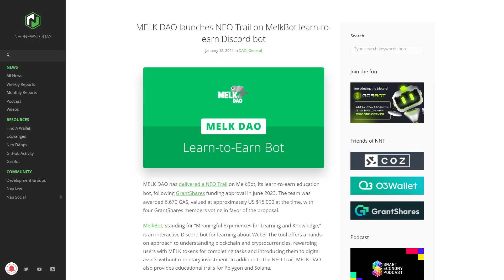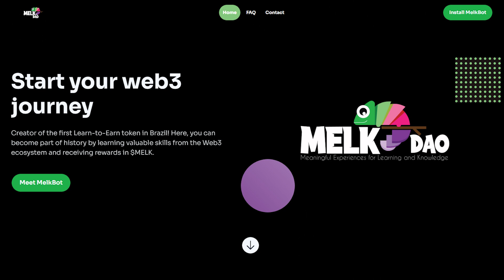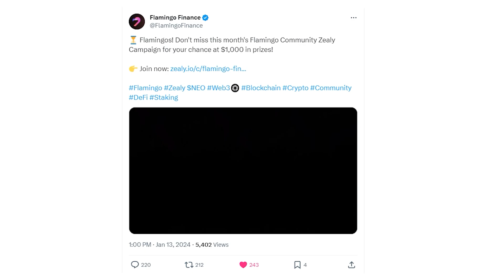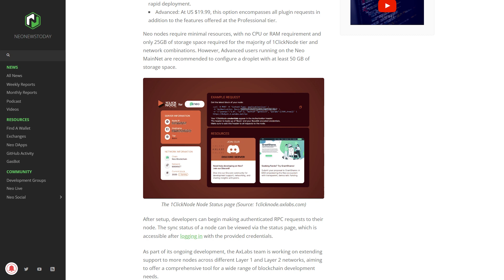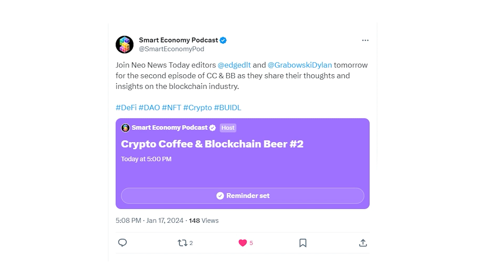Neo News: Week in Review – January 8 – January 14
Catch up on all your Neo ecosystem news with our Week in Review for January 8 through January 14, 2024.

Timestamps:
0:25 - November Monthly Report
0:44 - MELK DAO
1:40 - BitLand
2:02 - Competitions
2:52 - AxLabs
3:13 - NeoGo
3:39 - Crypto Coffee & Blockchain Beer
4:29 - Events